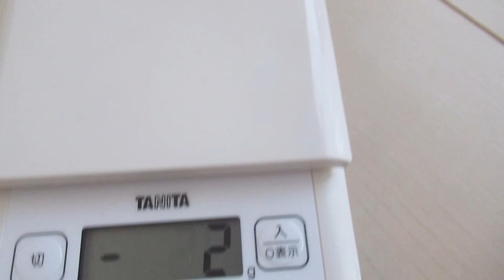コレでインコを釣ります🐥関西弁のくーちゃん🐥セキセイインコ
飼い主は、おっちゃん🥸とおばちゃんです

体重は30グラムの小柄な男の子

皆さんのコメントに応援してもらい
毎日更新が出来ています
いつまで出来るのか、私達にとっても良いチャレンジとなっています
出来る限り楽しんで更新したいと思っています❤️